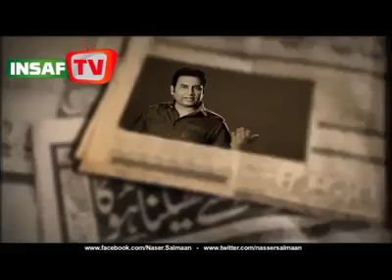tere saath hy sub Imran Khan....-3-3-3-3 - - Watch Facebook Videos - Download - Share